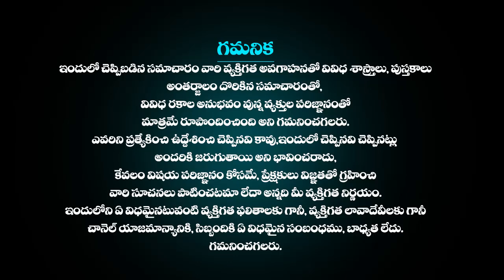మేషరాశి ఫలాలు July 4th 2023 | Mesha Rashi DAILY phalalu telugu | mesha rasi July 2023 horoscope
మేషరాశి ఫలాలు july 4th 2023 | Mesha Rashi DAILY phalalu telugu | mesha rasi may 2023 horoscope mesharasiphalithalu astrologytelugu astrology moneyమేషరాశి ఫలాలు july 4th 2023 | Mesha Rashi DAILY phalalu telugu | mesha rasi July 2023 horoscope | Telugu Udayam